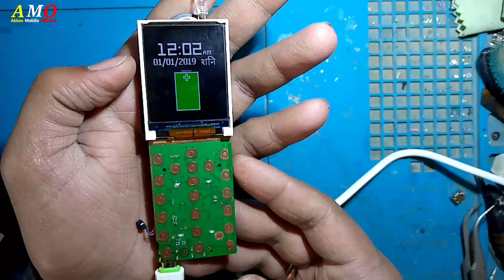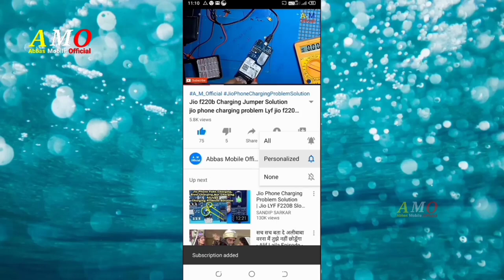itel it2163 Charging jumper itel keypad phone charging error itel it2163 charging error jumper 100%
Namaskaar Doston Mera Name Abbas

Doston is video main mobile Jack charging  problem ke bare me bataya hai aur jumper ke bare me bataya hai

☆ ● Related Searches ● ☆
How To Remove Google Account on Infinix Hot 5 x559f x559c
Itel Mobile Charging Problem
itel it2130 charging jumper solution
Keypad Phone Fake Charging Solution
Nokia Fake Charging
Intex Mobile Fake Charging
itel it2163 charging jumper solution

Fake Charging Problem Solution, all android & keypad china mobile fake charging problem solution use this method, I showed step-by-step here, how you can solve this problem
Friends, if you like this video you will certainly like
Fake Charging Problem Solution | all android & keypad china mobile Fake charging problem solution
Itel mobile charging not show. china mobile charging not show
Itel it2163 Charging Solution 100%, itel it2160 charging solution, itel it2130 charging solution,
itel it2163 charging problem solution charging jack problem china mobile charging problem solution

latest mobile charging problem Solution:

itel it2163 charging solution,
itel it2163 charging error solution,
itel it2163 charging ic jumper,
itel charging error,
itel it2163 charging problem,
fake charging solution android
fake charging solution china mobile
chinese mobile fake charging solution
charging error problem solution
charging fault problem in android mobile
android fake charging problem solution
china fake charging problem solution
micromax fake charging solution
samsung fake charging solution
itel fake charging solution